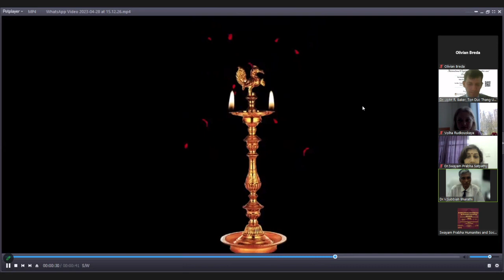(02) Purify my life - Lamp (ICHSS 2023, 2023.04.28, Online)